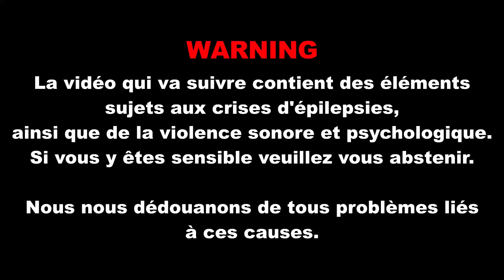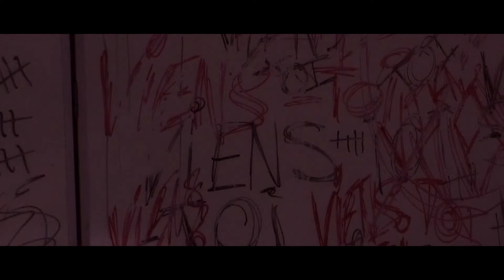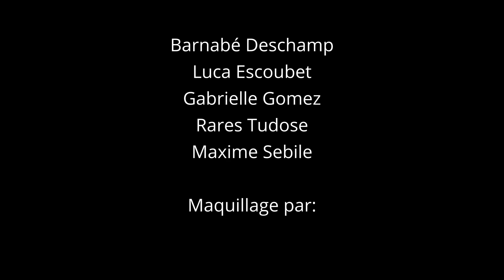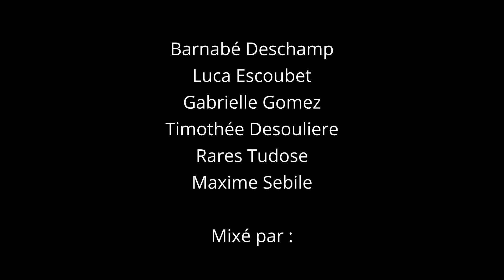VIENS - TOI | Court-métrage 2022 | Lycée Montesquieu 48H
VIENS - TOI est un court-métrage réalisé dans le cadre de la spécialité Cinéma dans le lycée Montesquieu à Bordeaux, le but étant de créer en 48H (réparti en 4h par semaine) un film de A à Z avec un thème et des contraintes imposées par groupe de 6 à 7 personnes.
Nous attendons avec impatience vos retours.
Thème : Angoisse
Contraintes :
- Strictement 6 Séquences
- Se passe de nuit
- Insérer un message incompréhensible
- Insérer un bruit répétitif
- 1 seul personnage principale